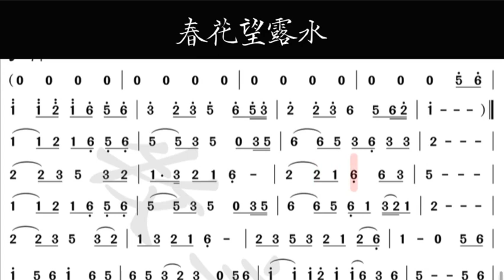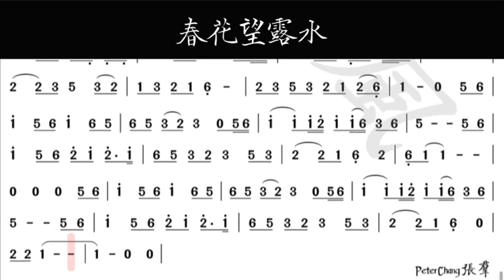春花望露水 動態簡譜 中音薩克斯風 bE伴奏